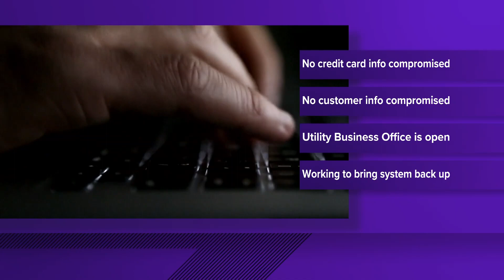Operations in Oak Ridge 'returning to normal' after malware attack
The attack that happened in late March affected the city's business operations, including its email and internet services.